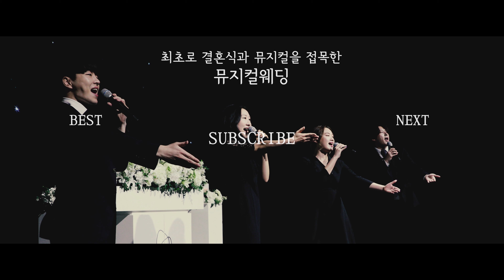소중한 사람들과 공유하는 웨딩DVD 하이라이트